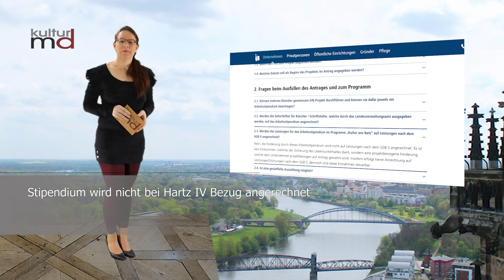AfD macht falsche Aussagen zum Programm “Kultur ans Netz”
AfD-Fraktion im Landtag von Sachsen-Anhalt erklärt: Hilfsprogramm „Kultur ans Netz“ müsse mit der Grundsicherung verrechnet werden
Zur geplanten Neuauflage des Programms „Kultur ans Netz“ durch das Land Sachsen-Anhalt
erklärt Alexander Raue, wirtschaftspolitischer Sprecher der AfD-Landtagsfraktion: „Das Hilfspaket ist nicht gründlich erarbeitet.“ Laut Raue, führen die ausgezahlten Leistungen bei einem parallelen Bezug von Grundsicherung (Hartz IV) direkt zur Anrechnung, also zu Abzügen. Das insbesondere, weil keine Betriebsausgaben in entsprechender Höhe entgegenstehen, heißt es in einer Pressemitteilung vom 22. Januar. Die AfD verweist auf die „FAQ zur Grundsicherung durch ALG“. Hier steht, dass Einkommen anzugeben sei.

Die Aussagen der AfD-Fraktion zur Anrechnung des Zuschusses bei der Grundsicherung sind unkonkret.

Für das Förderprogramm „Kultur ans Netz“ gibt es eine wesentliche Voraussetzung: „Es muss eine durch die Corona-Pandemie verursachte existenzbedrohliche Lage vorliegen.“ Zudem muss der Hauptwohnsitz sich in Sachsen-Anhalt befinden. Der Künstler erhält die Möglichkeit, innerhalb von 1 bis 3 Monaten ein selbstgewähltes Projekt umzusetzen. Hierbei können auch Ausgaben entstehen, wie für Leinwand oder Farbe bei einem Maler.

Den finanziellen Zuschuss erhält der Künstler zusätzlich zur Grundsicherung.

Zitat FAQ der Investitionsbank Sachsen-Anhalt

"[..] die Förderung durch dieses Arbeitsstipendium wird nicht auf Leistungen nach dem SGB II angerechnet. Es ist kein Einkommen, welches der Sicherung des Lebensunterhaltes dient, sondern eine projektbezogene Förderung, welche dem Unternehmen projektbezogen auf Antrag gewährt wird. Insofern erfolgt keine Anrechnung auf Leistungen/Stützungen nach dem SGB II [..]"